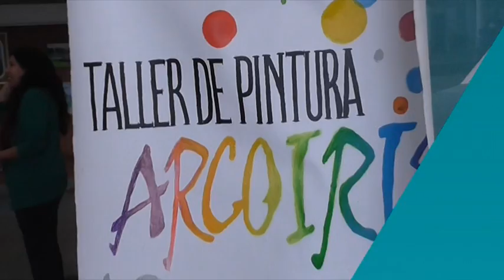Semana del Arrabio: Exposición de pintura de Altos Hornos Zapla.